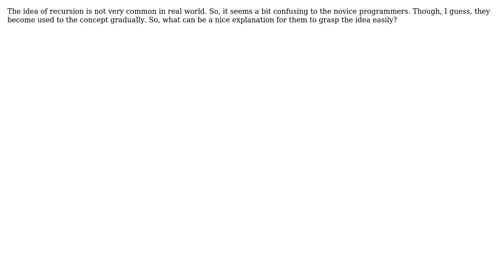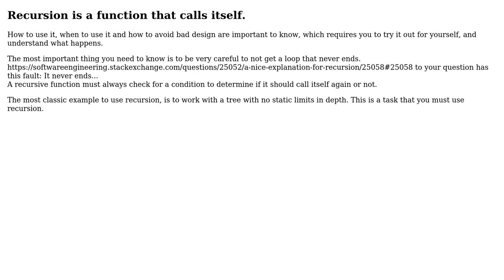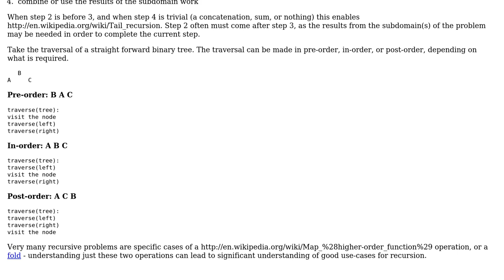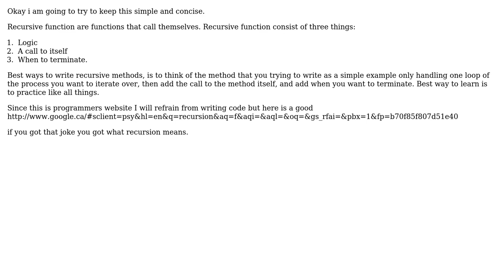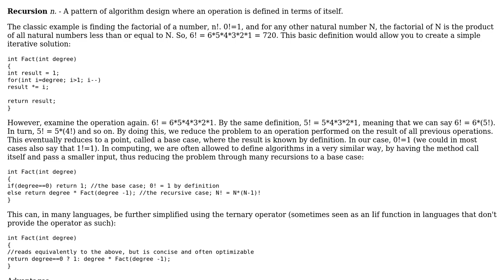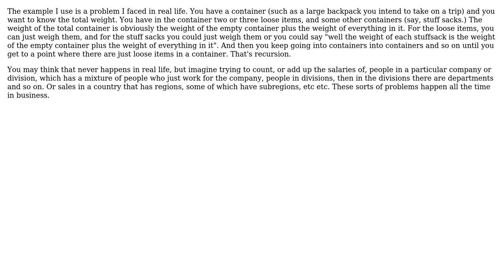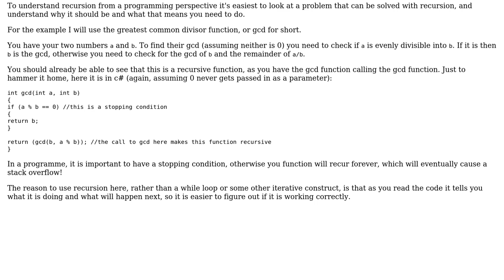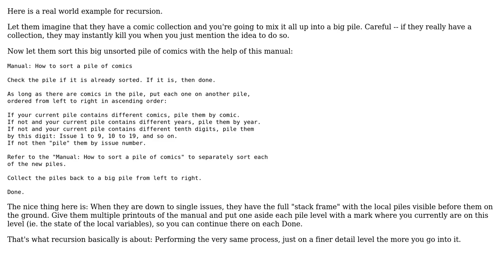Software Engineering: In plain English, what is recursion? (15 Solutions!!)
Software Engineering: In plain English, what is recursion?

With thanks & praise to God, and with thanks to the many people who have made this project possible! | Content (except music & images) licensed under CC BY-SA | Music | Images & others | With thanks to user Secure user sakisk user Orbling user myusuf3 user Mitch Schwartz user Matt Ellen user KeithS user Kate Gregory user Kanini user Ixrec user haylem user Gulshan user David Cary user ChaosPandion user Bryan Harrington user Barry Brown user awe and the Stack Exchange Network Trademarks are property of their respective owners. You are responsible for your own actions.